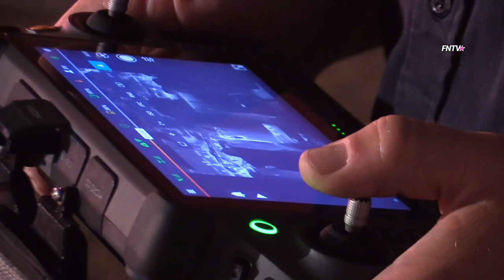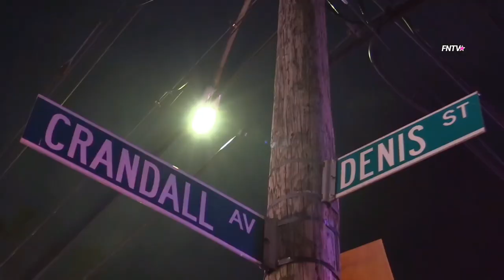Firefighters and Civilians injured in 2 Alarm House Fire - Queens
June 19, 2023 QUEENS, New York - At approximately 10:59pm, Fire fighters responded to 17861 Crandall Ave for 2 houses fully involved. FDNY transmitted a 2nd Alarm for 2 Houses on fire. At least 9 injuries reported including 5 firefighters and 4 civilians

Video by Martin Callender (FreedomNewsTV)